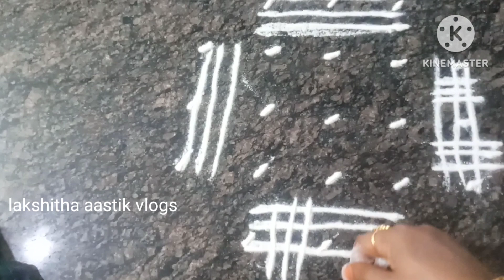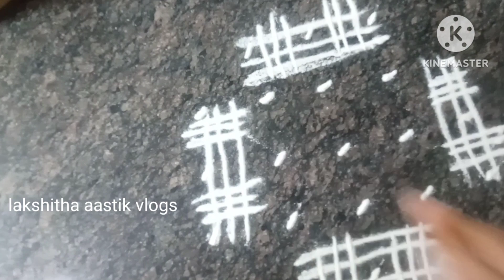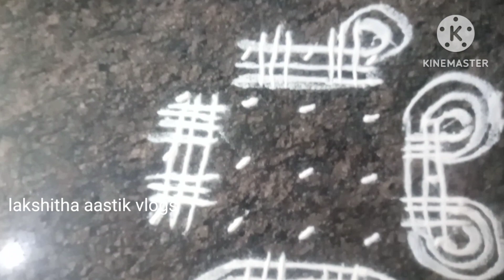sankranti kolam 😍 సంక్రాంతి పీటల ముగ్గు 👍